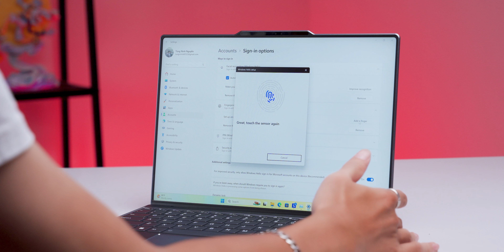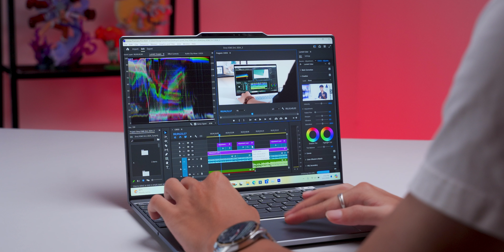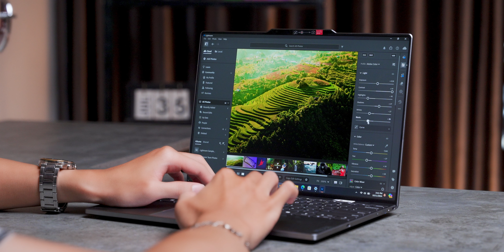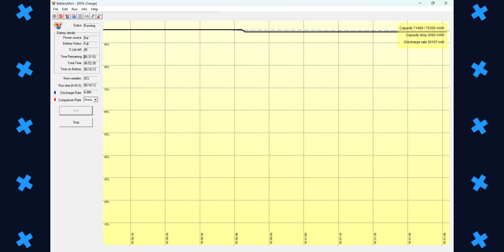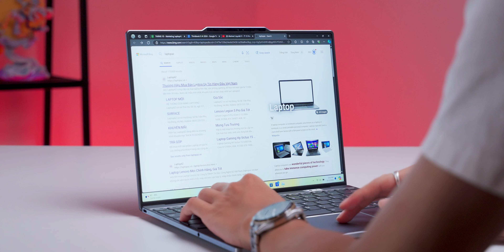Tôi BỎ Dùng Macbook vì chiếc Laptop này...? Đánh giá Lenovo Thinkbook X AI (2024) Cao Cấp mà Siêu Rẻ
00:00 - Intro
00:55 - Cân nặng, độ mỏng
01:35 - Độ hoàn thiện
02:36 - Thiết kế
02:56 - Cổng kết nối, bảo mật
04:16 - Màn hình
05:09 - Cấu hình, làm việc
06:08 - Pin
06:29 - Gaming, giải trí
07:14 - Bàn phím, touchpad
08:04 - Nâng cấp
08:53 - Tổng kết
ĐỘI NGŨ:
Leader & Editor, Quản Trị Kênh: